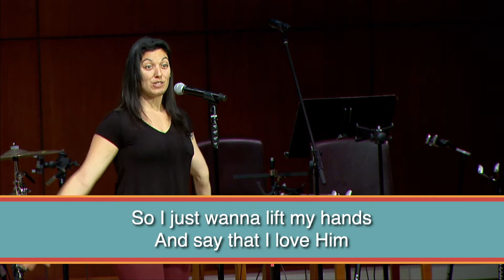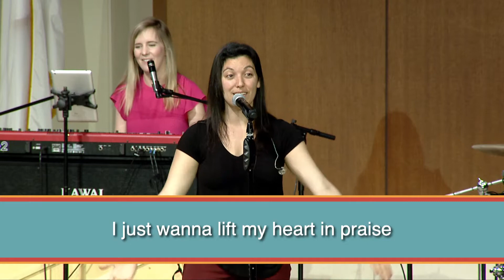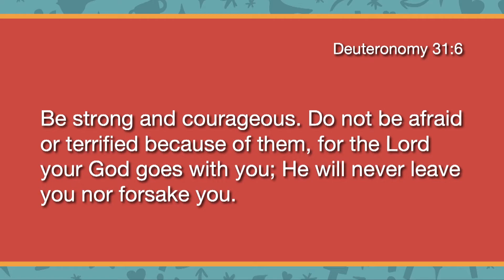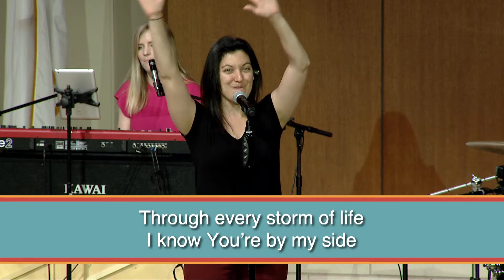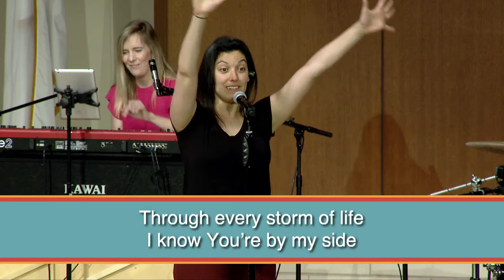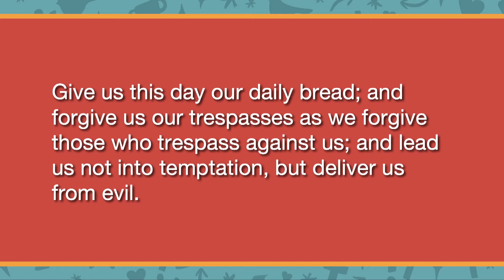Concordia school closing chapel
Concordia Lutheran School, closing chapel.